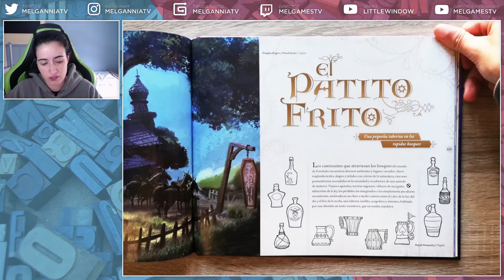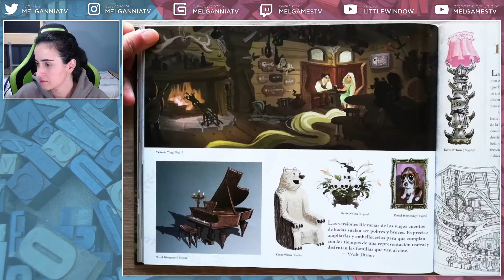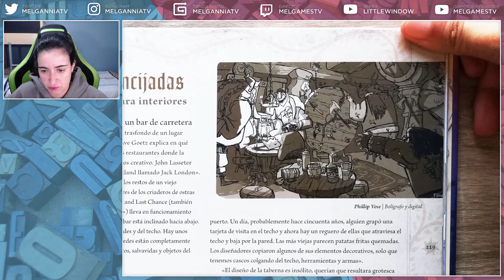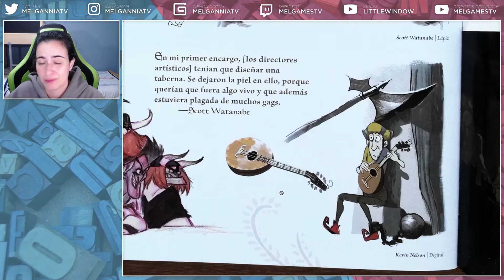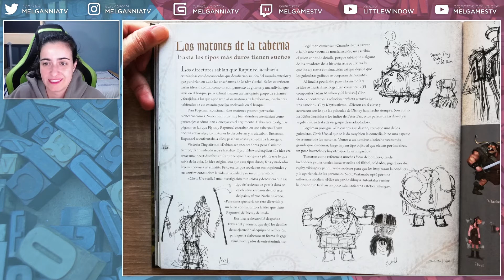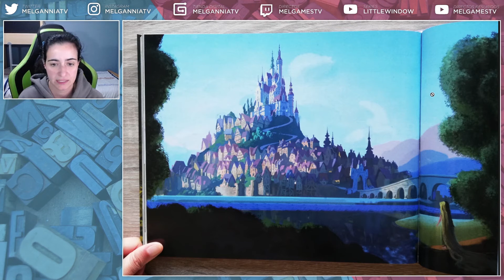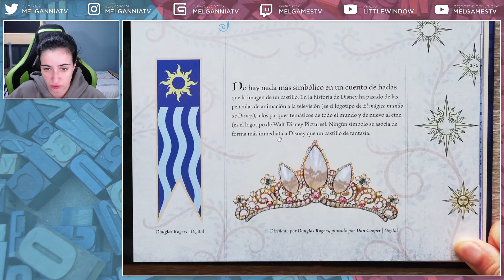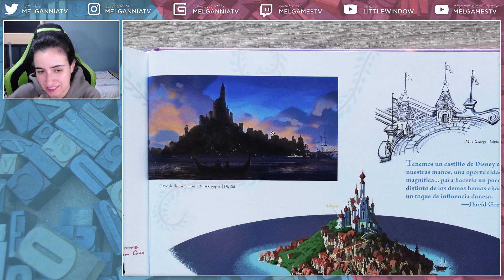Leyendo el 📘 LIBRO de ARTE de ENREDADOS 🏵️ - Parte 7 | Directo en MelganniaTV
Descubramos cómo fue el proceso de pre-producción de la película de Disney Enredados, a través de su libro de arte.